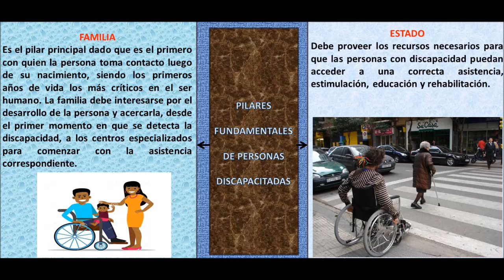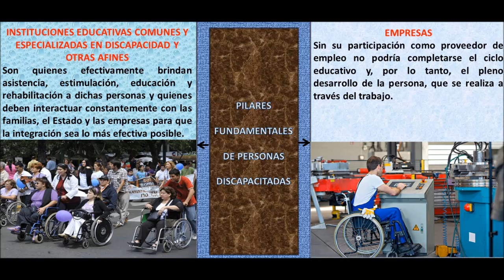PILARES FUNDAMENTALES DE PERSONAS DISCAPACITADAS